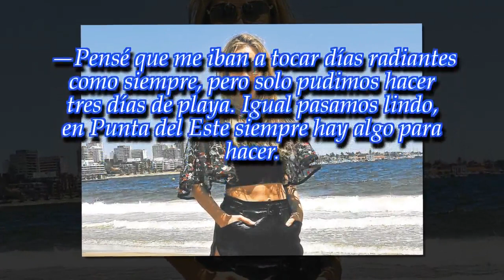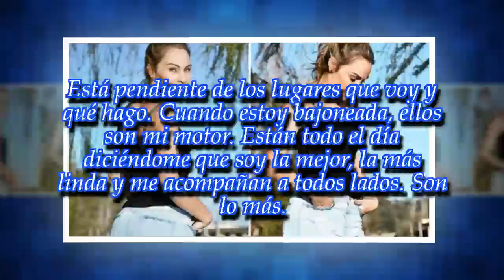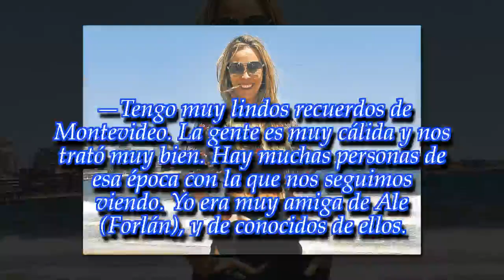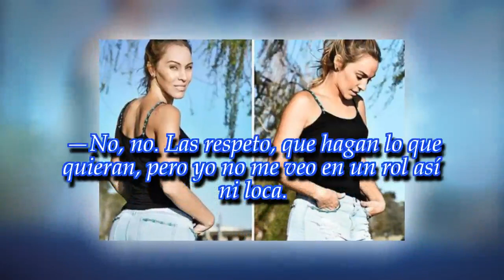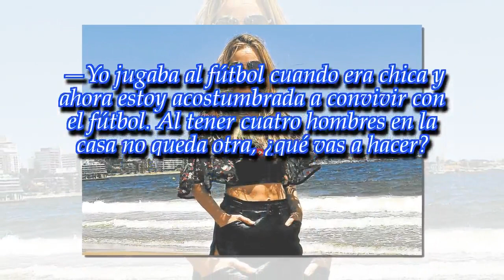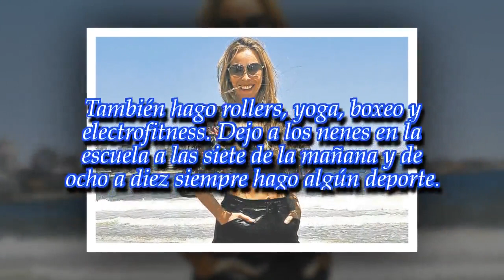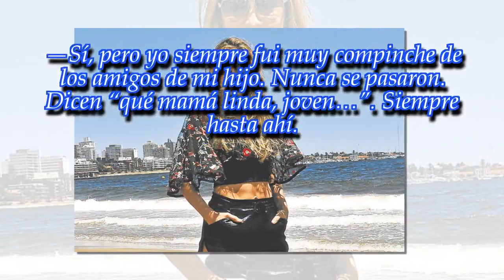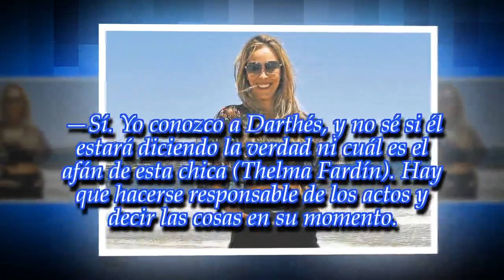Geraldine La Rosa, una muñeca brava en Punta del Este